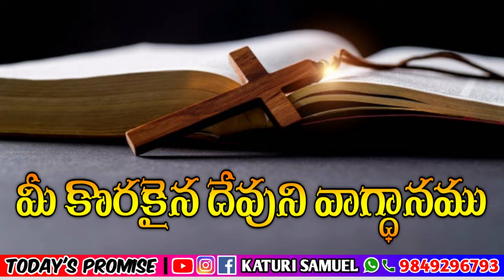Today's Promise 10.04.2023